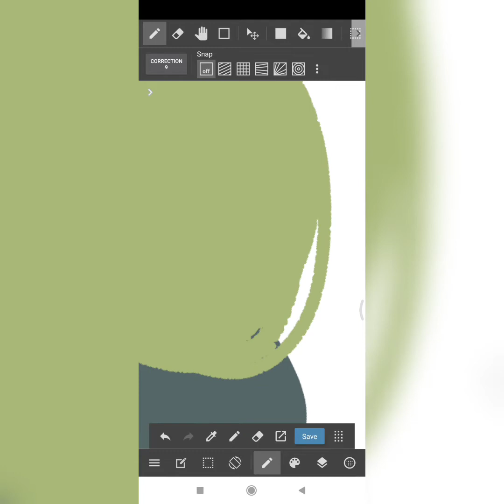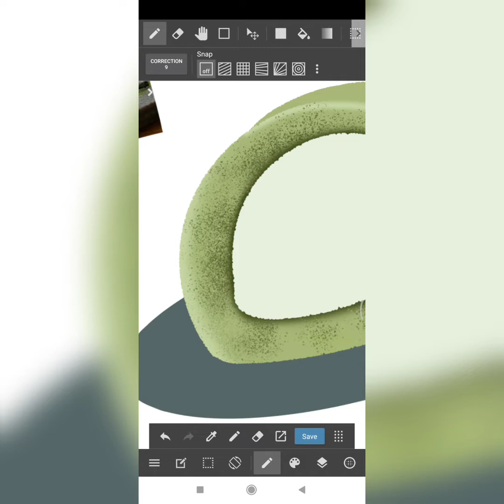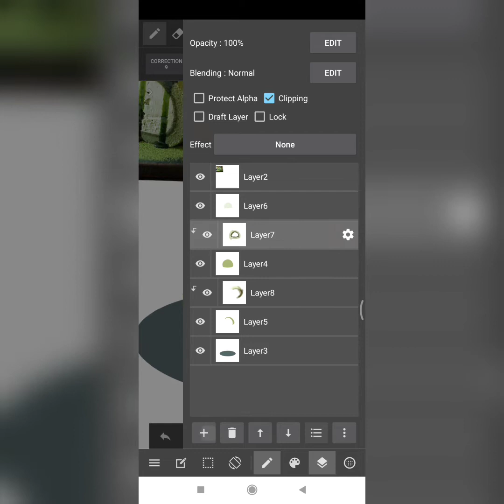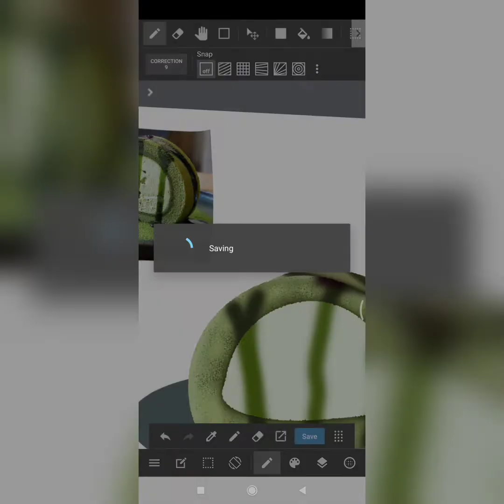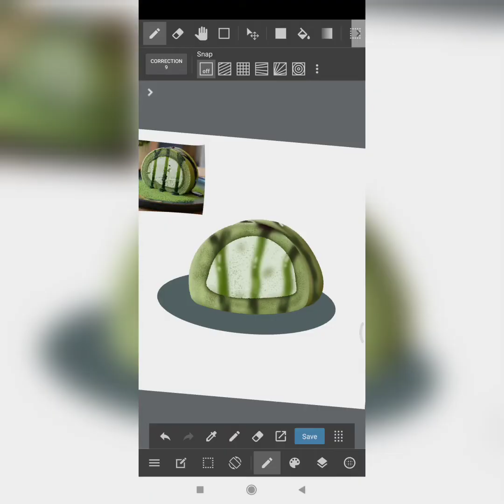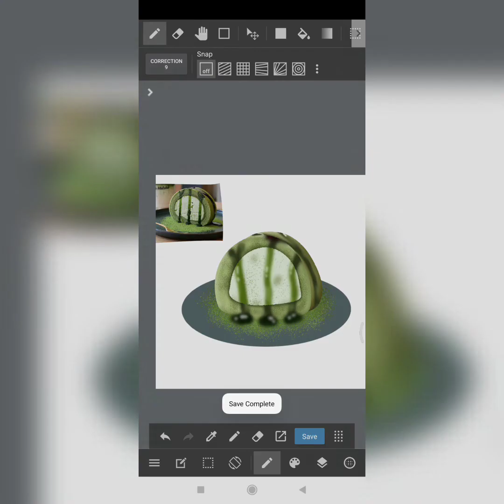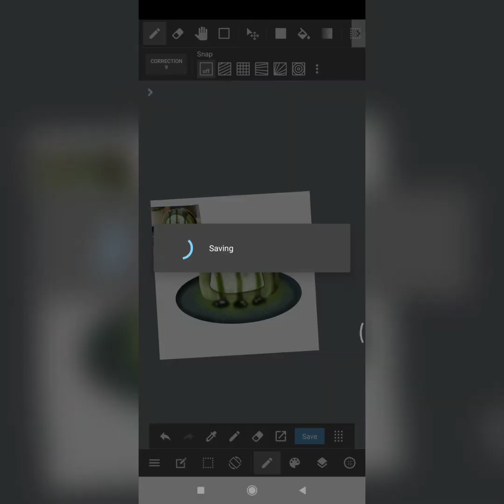tutorial Menggambar Matcha cake di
Hai semua .
maafkan aku telar upload ya..
kali ini aku akan share tutorial matcha cake.
Brush yg dipakai adalah gpen, splatter brush, pen dan airbrush.

Happy practice!!
keep spirit💪